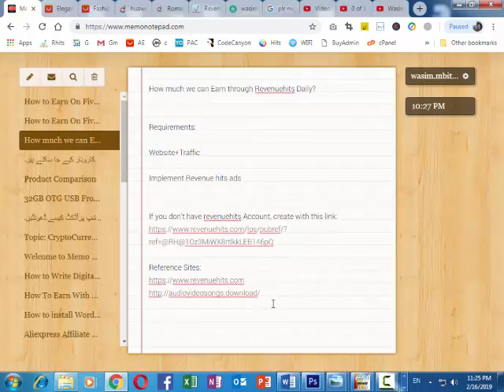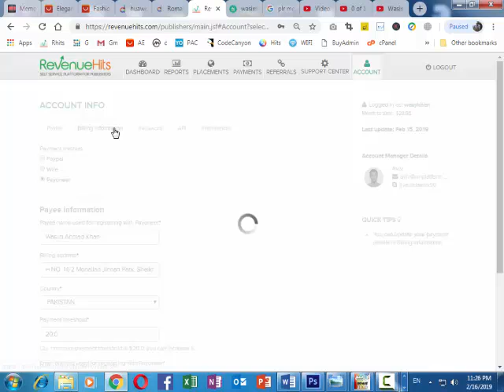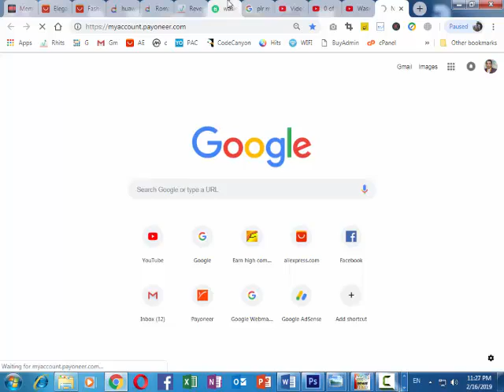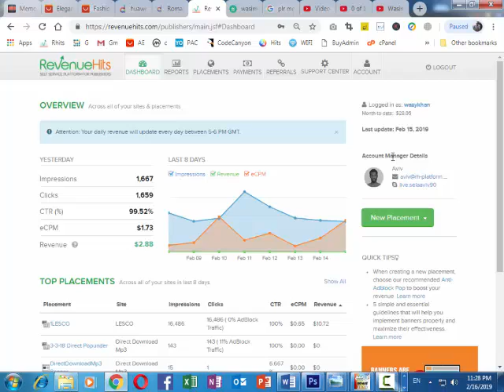How much we can Earn through Revenuehits Daily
Requirements:

Website+Traffic

Implement Revenue hits ads